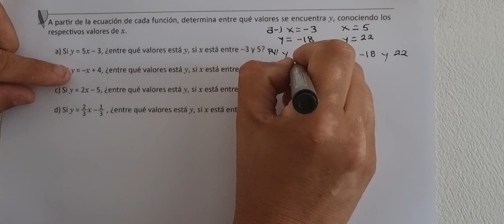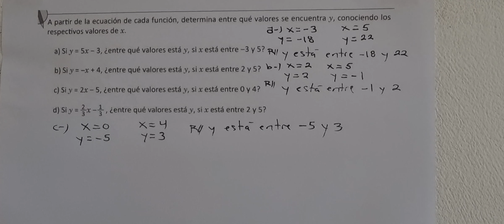1.16 Valores de y cuando se delimitan los valores de x (Cuaderno de ejercicio lápiz)